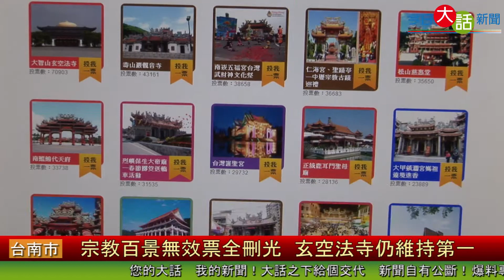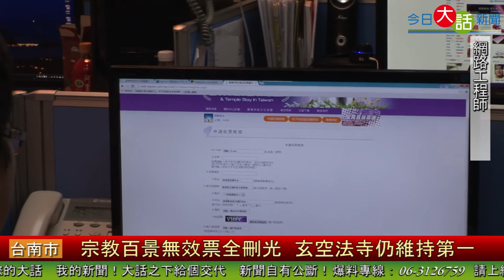宗教百景無效票全刪光 玄空法寺仍第一-今日大話新聞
內政部舉辦的宗教百景票選活動，推廣台灣宗教美景，卻因為有灌票情形產生，讓內政部十月十一號關閉投票網站，刪除無效票票源，無效票多達十一萬票，日前我們也接到民眾投訴，要投票時網站進不去。